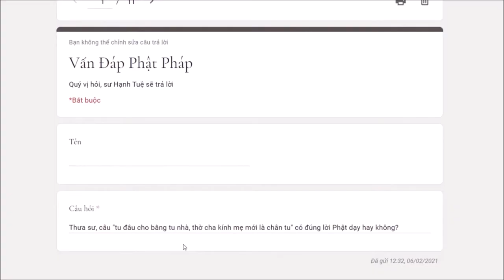276. Phật có dạy tu đâu cho bằng tu nhà, thờ cha kính mẹ mới là chân tu?